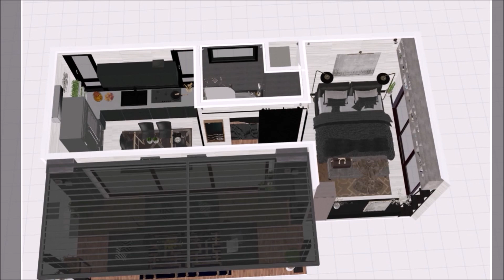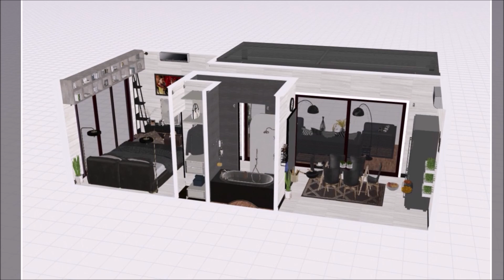Luxury Tiny House with Outdoor Living Space & Elegant Black Interior Design House Plan